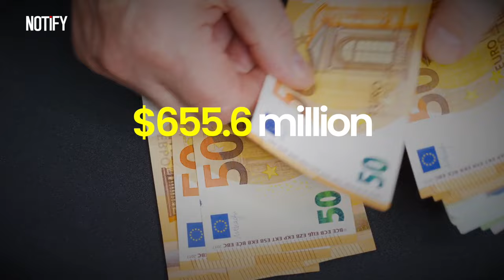Ukraine Finally Unveils Its New Secret Weapon! How Powerful is Ukraine's Military Today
Discover the true capabilities of Ukraine's military as we unveil their most dangerous weapon, now ready for action. In a time of global tensions and regional conflicts, understanding Ukraine's military strength and strategic advancements is crucial. This video offers an in-depth analysis of the country's defense arsenal, spotlighting the weapon that has the potential to change the dynamics on the battlefield. From its design and features to its strategic implications, join us as we explore the power and potential of Ukraine's latest military marvel.